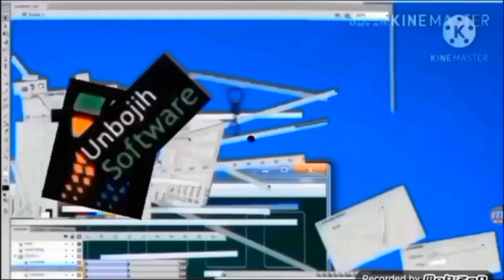add round (400) black hole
Try the free video editor CapCut to create videos! Video from Mariana